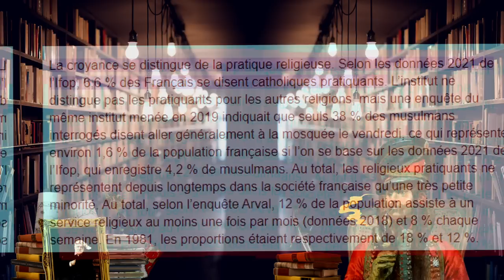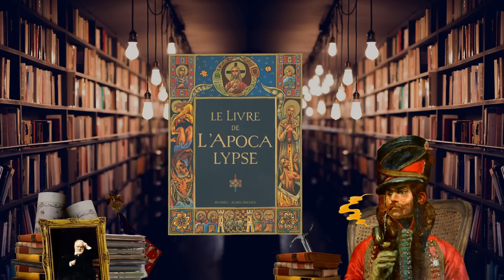LA SEULE VRAIE LECTURE DE NOËL ! | Les histoires du Hussard #26 - La Bible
👉 Pour soutenir la chaîne du Hussard et la librairie indépendante Agathos pensez à visiter leur super site !

👉 Une Bible pas chère
👉 Une Bible plus chère

Quelques livres à (re)lire dans la foulée :
👉 Le Nom de la rose
👉 Fictions, de Borges
👉 Le Meilleur des mondes

Joyeux Noël ! Vous avez été gâtés ? Plein de beaux cadeaux, de bons repas ? 👇

Alors il est temps de se souvenir du principal : Noël, avant tout, c'est une fête chrétienne. Et ça, ça veut dire qu'un livre absolument incontournable rentre dans l'équation : la Bible.

Alors attendez : avant de dire que le Hussard est un prosélyte de bas étage, prenez une grande bouffée d'ouverture d'esprit, et écoutez-moi. Toute la littérature occidentale, depuis 2000 ans, est imprégnée de références et de clins d'œil aux textes de la Bible. Hommage, plagiat, satire, éloge... Voilà un livre à l'origine de presque tout ce que la littérature compte de notable. Alors hop, aujourd'hui, on en parle.

En ce jour sacré, votre cavalier favori vous emmène à la découverte d'un livre qui pourrait bien vous faire regarder vos lectures préférées sous un nouveau jour : et oui, c'est ça aussi, la magie de Noël !